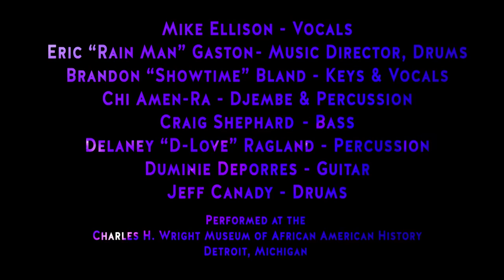Mike Ellison | "ZAP CHAIN" ft. Niki Rochelle & Louis Johnson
From the production "HARD ENOUGH TO SMILE: Live From Detroit"